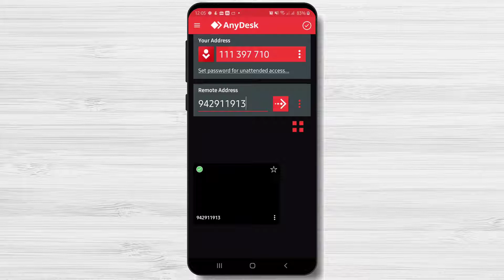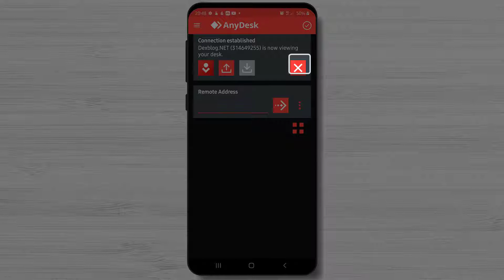How to Allow Access to Your Phone With Anydesk for Android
So if you wish to allow access to your phone with AnyDesk for Android follow this step by step tutorial.